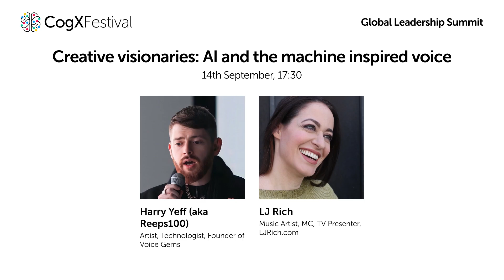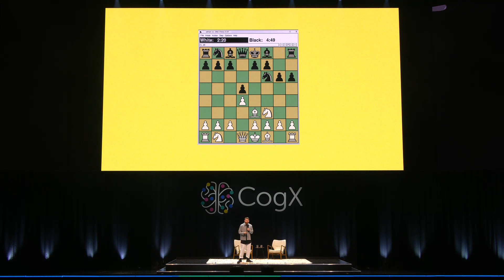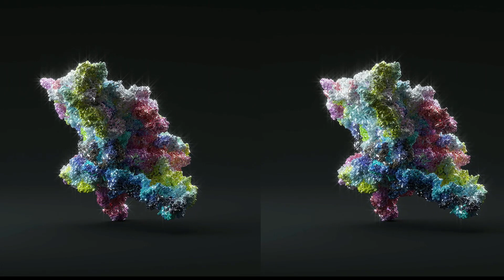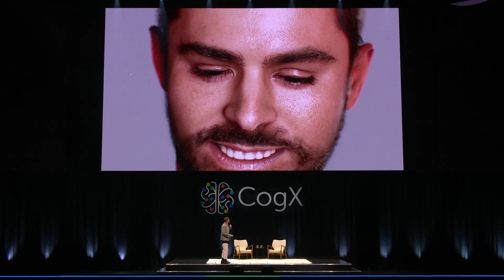Reeps100: The Future of Creativity and the machine inspired voice with LJ Rich | CogX Festival 2023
Internationally acclaimed AI artist Harry Yeff (aka Reeps100) uses AI to question the limit of his own voice, an opponent like duet and mentorship that pushes to new-voice and expression. Already among the best beatboxers in the world, Yeff’s lines of pursuit training with machines have pushed his capabilities into realms that truly begin to sound un-, non-, or posthuman. Join Yeff as he performs and discusses his work with LJ Rich in the Global Leadership Summit finale.

Featuring:
Harry Yeff (aka Reeps100) - Artist, Technologist, Founder of Voice Gems
LJ Rich - Music Artist, MC, TV Presenter - LJRich.com